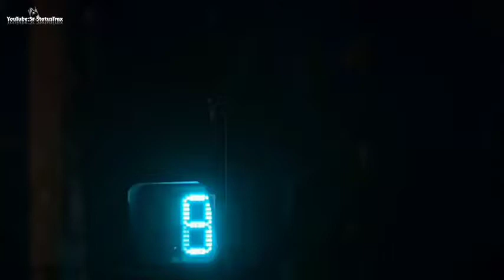New Version song whatsApp status New song whatsApp status gane log q piyar kar tea hea song